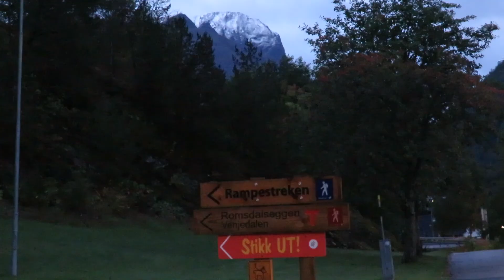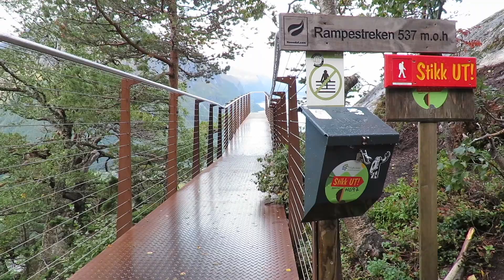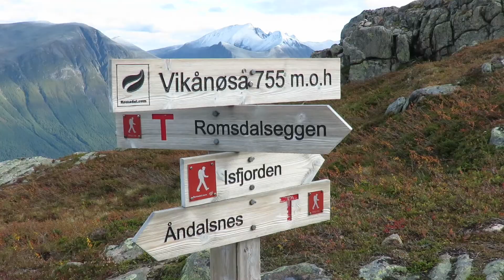Hiking Romsdalseggen Ridge Andalsnes Norway Trekking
Hiking Romsdalseggen Ridge starting at Andalsnes town.